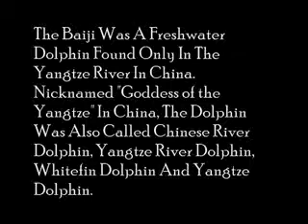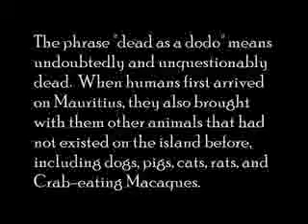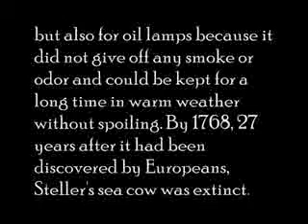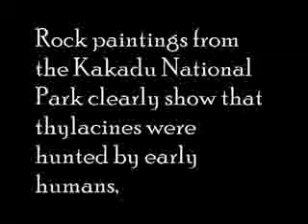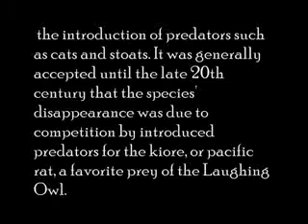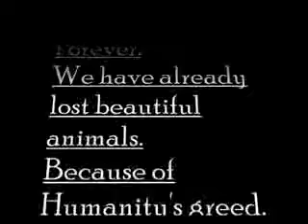Extinct Animals (Part 1)